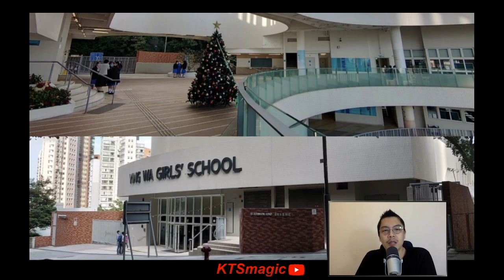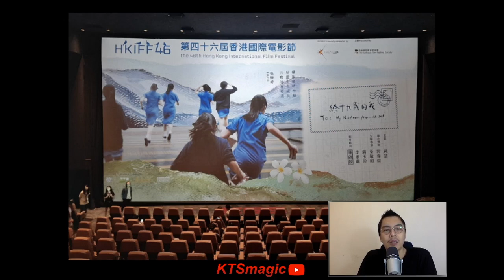給十九歲的我 計劃趕不上變化 見證六位女生的成長故事和香港十年的變化 張婉婷電影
給十九歲的我（To My Nineteen Year Old Self）由導演 張婉婷 執導、黃慧監製，電影講述六位千禧年代出生的英華女學學生的成長故事紀錄片。
導演專業而客觀地把校舍重建與六位學生的成長故事串連起來，十年的拍攝期間更穿梭了多個香港重要時刻（反國教、雨傘運動、反條例）見證了六位主角和香港這十年的變化。

六位女主角（都是2000年出生的千禧BB）
馬燕茹（Jenny）、佘麗薇（阿佘）、羅曉淳（Madam）、倫凱頤（阿雀）、王卓聆（阿聆）、江冰瀅（香港小姐）